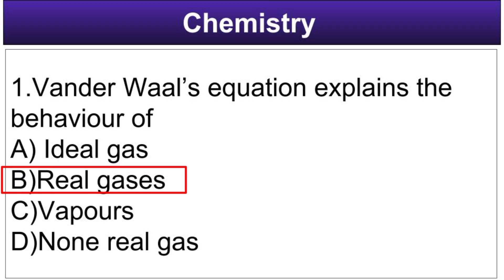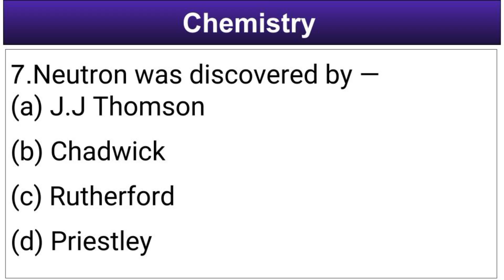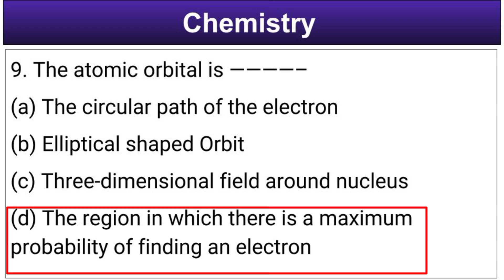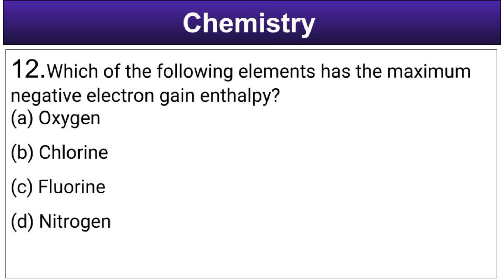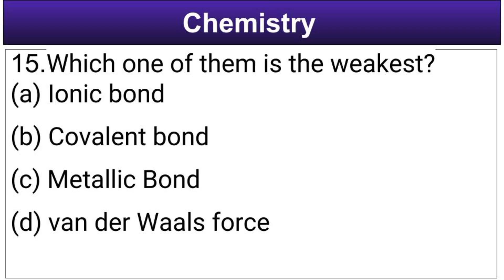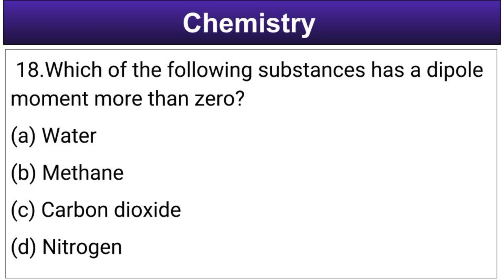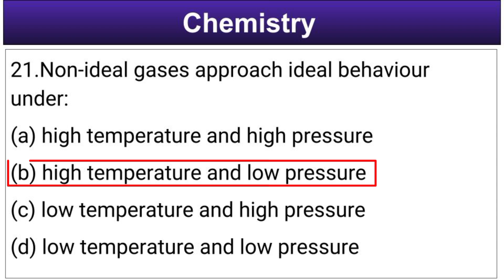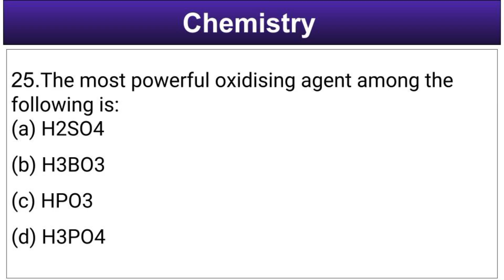AAU CET Previous year Chemistry Questions types || part 1 || The Agro Boy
AAU CET 2023 Most important chemistry questions || PYQ sample || part 1 || The Agro Boy